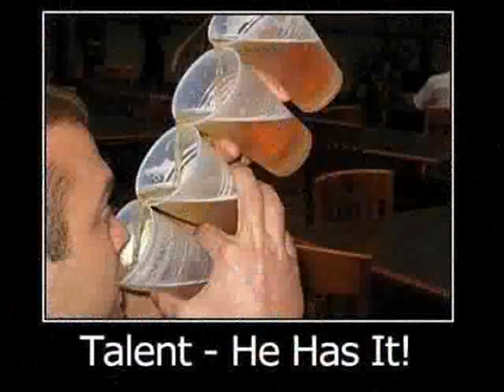funny video 2012